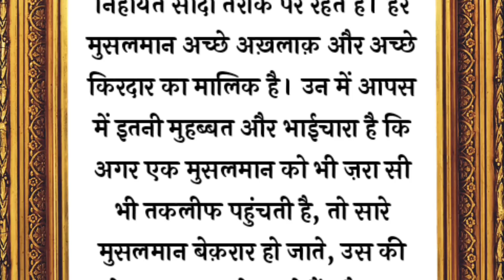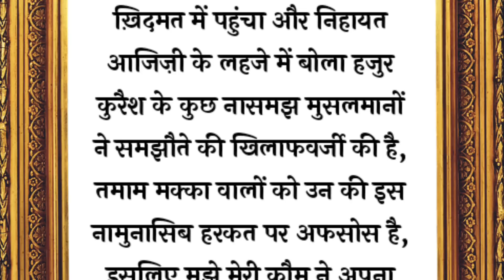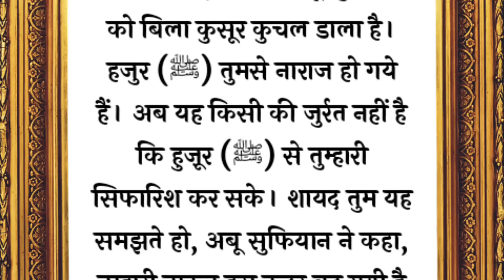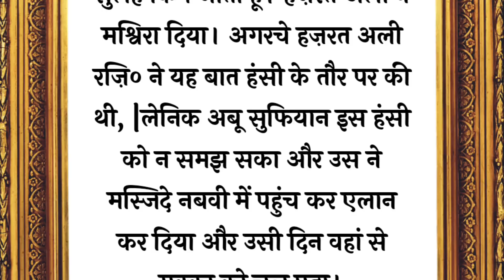सिरतून नबी (ﷺ) भाग -54 l नबी करीम ﷺ की जिन्दगी का वाकिया l an islamic story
Is video me आप ﷺ की जिंदगी का वाकया bataungi

Seerat Un Nabi (ﷺ)ka poora waqiya sunane ki koshish karungi l

सिरतून नबी (ﷺ) भाग -54 l नबी करीम ﷺ की जिन्दगी का वाकिया  l
, ﷺ,اسوۃ حسنہ,
,حضور صلی اللہ علیہ
 وسلم کا اخلاق,

you will get latest update alert after the new uploads